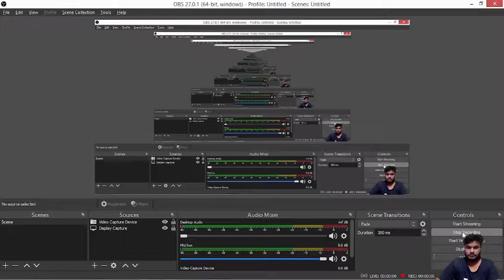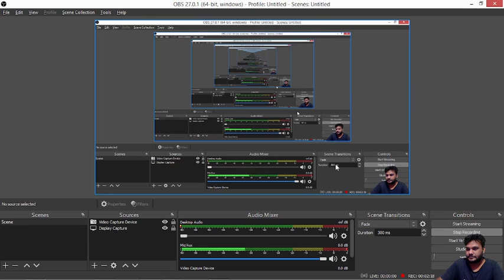TNPSC || APTITUDE || PYQ SERIES || SUM -1